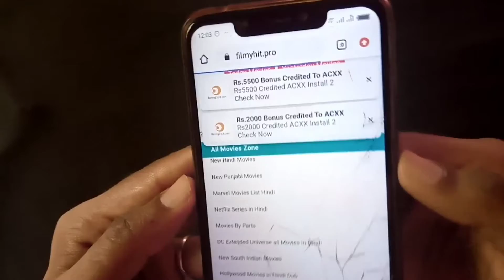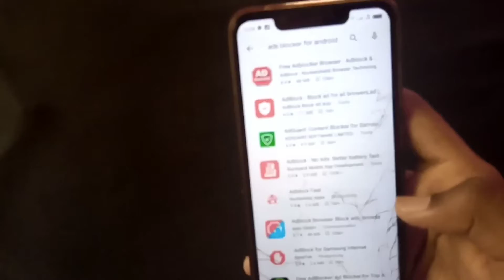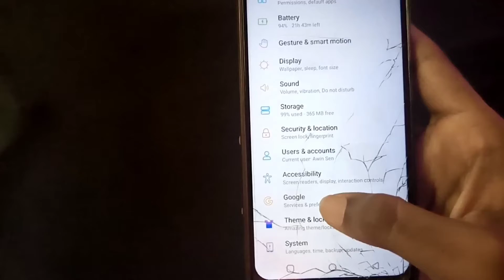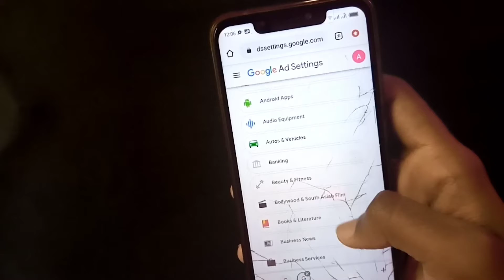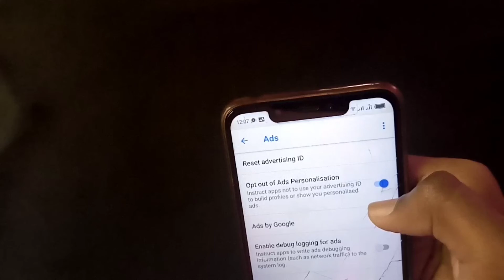How To Remove Pop Ups Ads on Android 2020